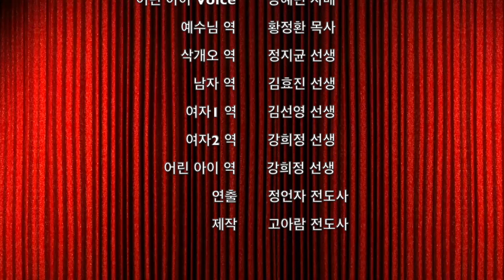삭개오 인형극 (w/ Eng Sub)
필라영생교회 삭개오 인형극 (영어 자막)
Zacchaeus Puppet Show (w/ English Subtitles)